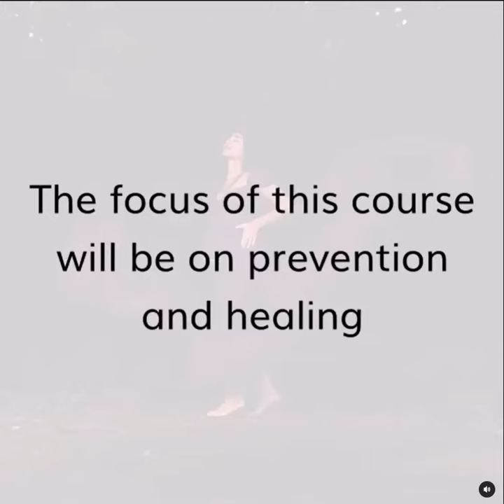Trauma Prevention in the Birth Space: Preparation, Sacred Space, and A Path for Healing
Trauma Prevention in the Birth Space
Preparation, Sacred Space, and A Path for Healing
with Kate White
Tuesdays, 10/17/24 September 2024 at 19h UK time
Many parents thoughtfully plan their births and postpartum period, yet sometimes they still find themselves feeling deeply distressed by their birth experience. Statistics show that up to 45% of births can leave parents with a sense of trauma which impacts their mental and emotional well-being.
Is is possible to prepare parents in such a way that they are able to feel safe in themselves in the face of the circumstances surrounding the birth of their child?
US based Craniosacral therapist and pre- and perinatal educator Kate White will answer this question for us in her upcoming live course "Trauma Prevention in the Birth Space". Kater offers various ways for parents to build resilience against potential birth trauma.
The first essential step covered in this course is to address any existing trauma in the parents themselves, helping to ensure that the birth experience is less likely to trigger those old wounds.
Another key element is to guide parents in creating a profound bond with their baby during pregnancy. Establishing a loving relationship early on can help families better navigate the challenges of birth. Here, birth is viewed as a sacred and ceremonial time, rich with deeper mysteries.
Lastly, the course explores pathways for healing after birth if distressing moments in the birth room have left their marks.  This includes understanding the baby's perspective and fostering healing for everyone involved.